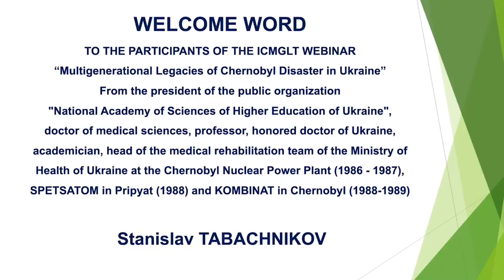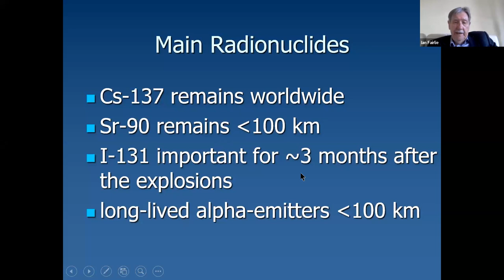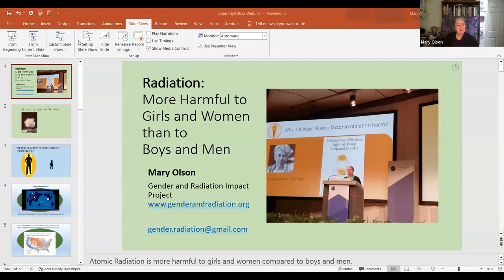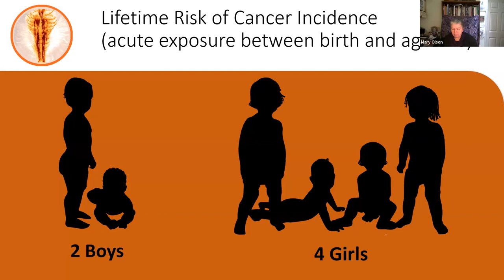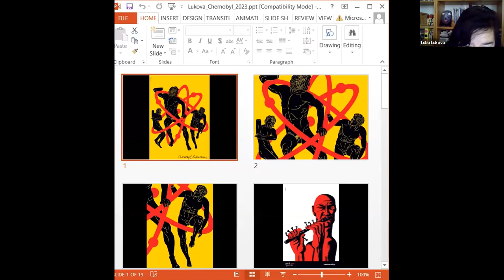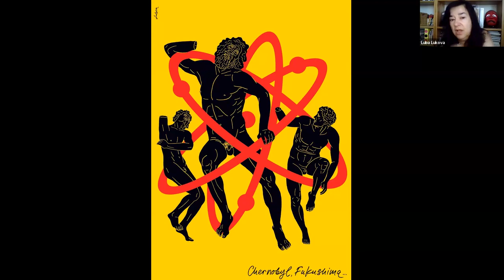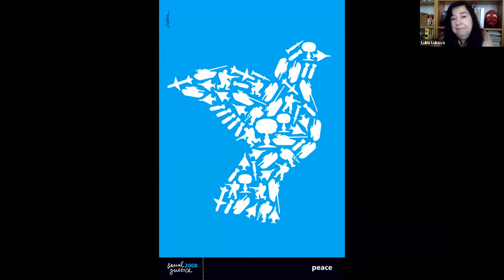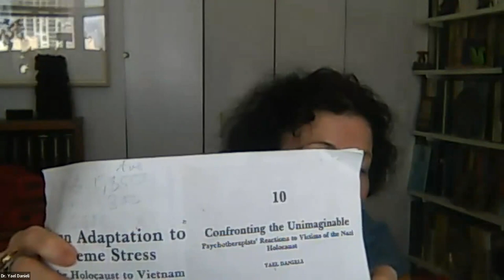Multigenerational Legacies of Chernobyl Disaster in Ukraine (Webinar)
This International Center for the Study, Prevention and Treatment of Multigenerational Legacies of Trauma psychohistorical webinar is held in commemoration of the 37th anniversary of Ukraine’s Chernobyl disaster of 26 April 1986. Ukrainian and international multidisciplinary experts will share their own experiences, examine cumulative and intergenerational effects of this devastating event and its aftermath and reflect on lessons they have learned. This timely discussion will explore parallels between and meanings of Chernobyl, among other multigenerational past tragedies, and current threats in Ukraine and around the world.

Speakers

Stanislav Tabachnikov, PhD

Doctor of Medical Sciences, professor, academician and president of public organizations 'National Academy of Sciences of Higher Education of Ukraine' 'International the Academy of Education' and Science' and the 'Association of Psychotherapists and Psychoanalysts' of Ukraine and Acting President of the International Academy of Education and Science. Prof. Tabachnikov is the Director of the State Institution Research Institute of Psychiatry of the Ministry of Health of Ukraine.

Ian Fairlie

An independent consultant on radioactivity in the environment matters to the European Parliament, local and regional governments, NGOs and private individuals, living in London, UK, Dr. Fairlie has studied radiation and radioactivity at least since the Chernobyl accident in 1986. Following a degree in radiation biology from Bart’s Hospital, London, his doctoral studies at Imperial College, London and (briefly) Princeton University, US, concerned the radiological hazards of nuclear fuel. His areas of interest are the radiation doses and risks arising from the radioactive releases at nuclear facilities.

Founder, Gender and Radiation Impact Project.   She served as Staff Biologist and Senior Radioactive Waste Policy Analyst at US-based Nuclear Information and Resource Service, a national non-government organization until her retirement in 2019. She has continued her work as an educator on harm from exposure to ionizing radiation and an independent finding she made in 2011 that there is disproportionate harm to female bodies compared to males. Mary has advised the States Parties to the Treaty on the Prohibition of Nuclear Weapons and is a Member of ICMGLT’s Advisory Council.

Oksana Yakushko

A licensed psychologist, psychoanalyst, scholar, professor, and consultant based in Santa Barbara, California, USA, Oksana grew up in Kyiv under Soviet rule through the early 1990s. Focusing her clinical and scholarly work on immigrant and refugee mental health, she currently supports efforts to aid Ukrainian against Russian aggression. Oksana lived through the Chornobyl disaster and its Soviet mismanagement in 1986 in Kyiv as a child. Many of her ancestors were directly influenced by century-long Russo-Soviet violence, including the Holodomor and the Gulags.

Luba Lukova, Visual Artist

Internationally renowned, New York-based Luba Lukova is regarded as one of the most original image-makers working today. Whether by using an economy of line, color and text to pinpoint essential themes of humanity or to succinctly visualize social commentary, her work is undeniably powerful and thought-provoking. Her most recent exhibitions were titled Designing Justice at National Underground Railroad Freedom Center in Cincinnati, Ohio, and Protest! Gestalten Shaping Protest at Museum Ulm in Germany.

Moderator

Dr. Yael Danieli

Founder and Executive Director, International Center for the study, prevention and treatment of MultiGenerational Legacies of Trauma; Director, Group Project for Holocaust Survivors and their Children; Past-President, International Society for Traumatic Stress Studies.